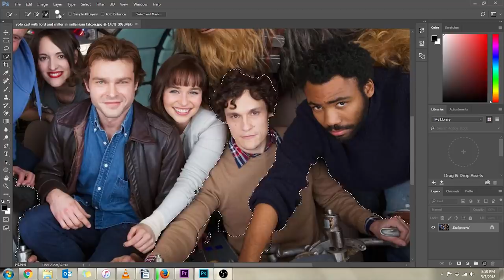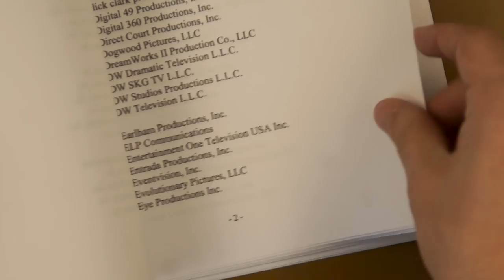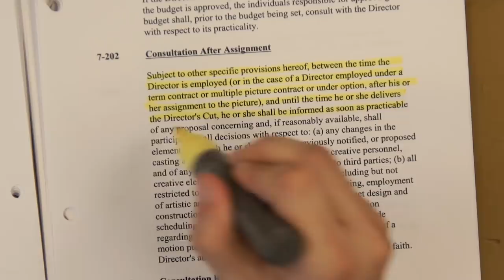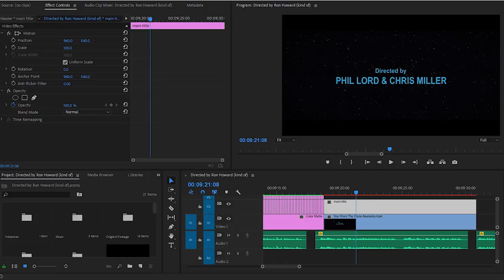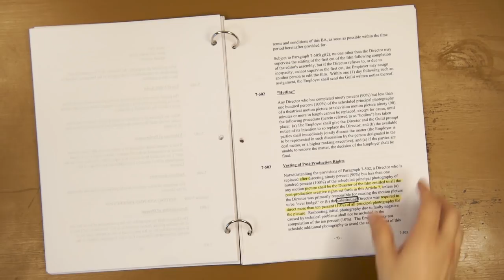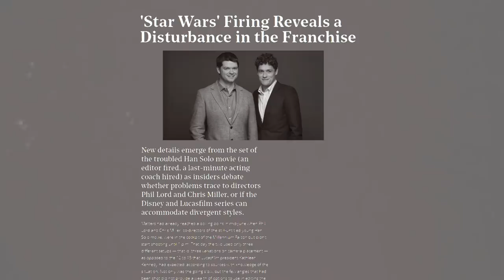Directed by Ron Howard (kind of)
Everyone was shocked when directors Phil Lord and Chris Miller were fired four months into shooting the upcoming Star Wars spinoff Solo. In the months since, Ron Howard was brought onboard and as the film's credits will show, is the only person to receive the credit of director. Let's dive in and talk about how that credit ruling was decided and why Howard is the only one credited.